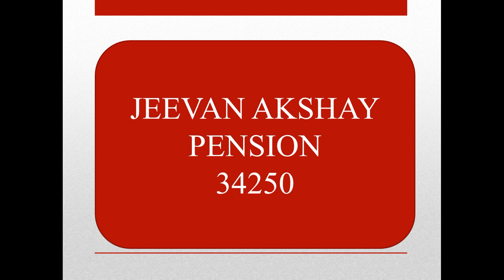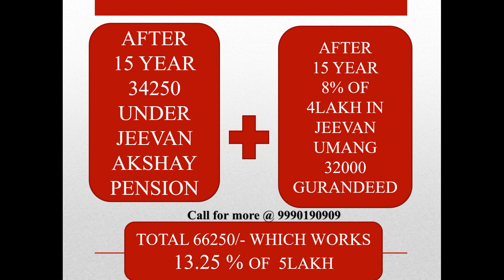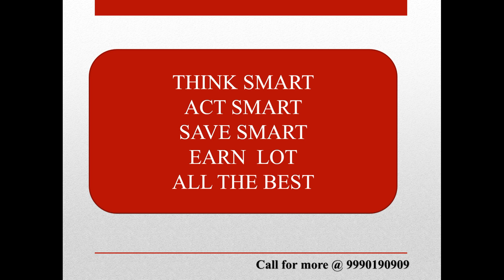Pay 5 Lakhs and get 13.5% Guaranteed whole life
Pay once 5 Lakhs
Get Guaranteed returns Life Time
Family fund after Insured person

Call or whatsapp @ 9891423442 for more help